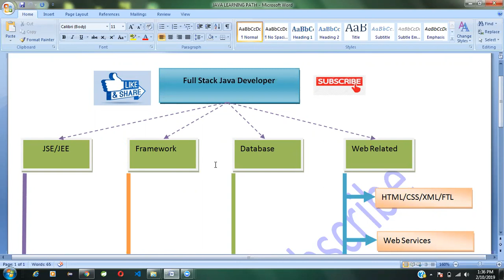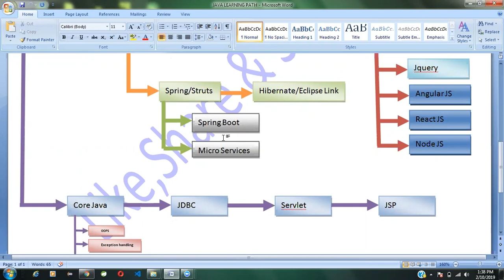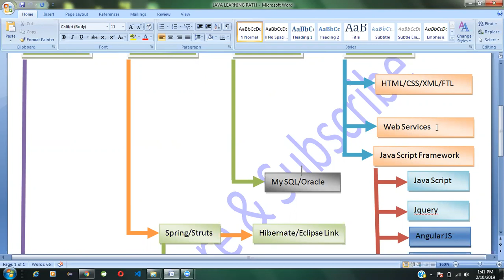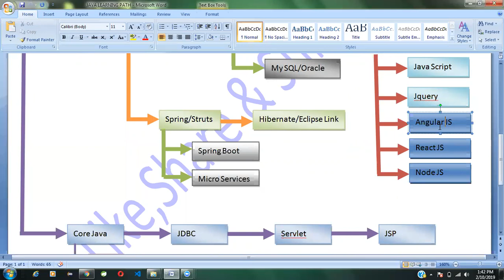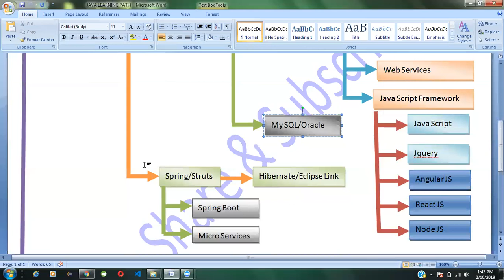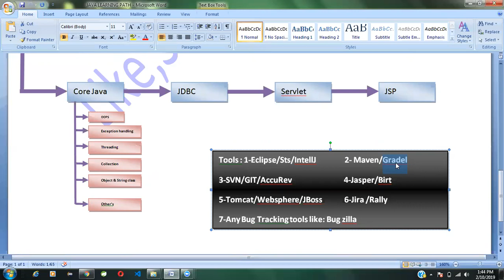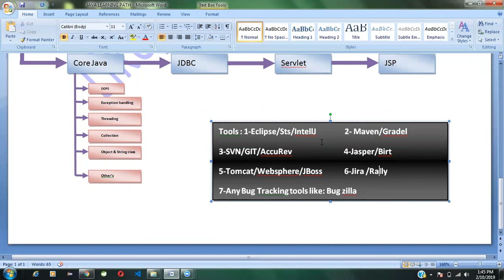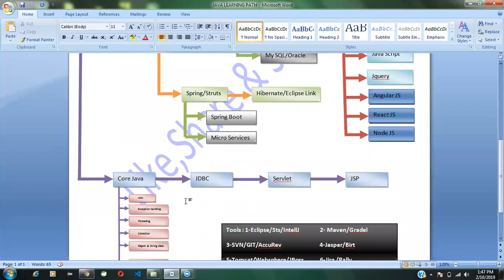Java Full Stack Developer,Tech Learning Path 2